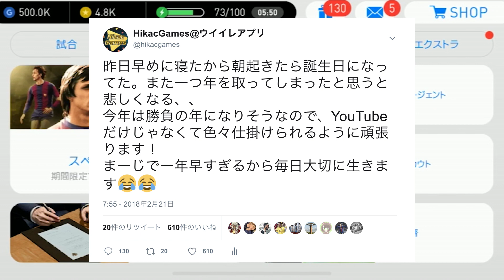【ウイイレアプリ2018】今日は誕生日だから10連でクライフを当てたい(妄想)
いやー本日2/21は僕の誕生日です。誕生日ならきっとKONAMIさんも僕にプレゼントをくれるはずですよね。そんなことを期待しながら10連引きました。

★スカウト別で今までの動画が検索できるサイトオープン★